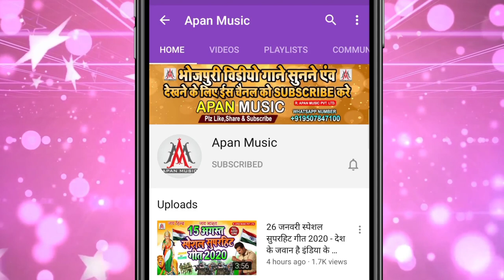कमर के नमर केने हउ - Ratikant_Premi - Kamar_Ke_Namar_Kene_Ba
►Song : Kamar ke Namar Kene Hau
►Singer : Ratikant Premi
►Lyrics : Writer Narayan